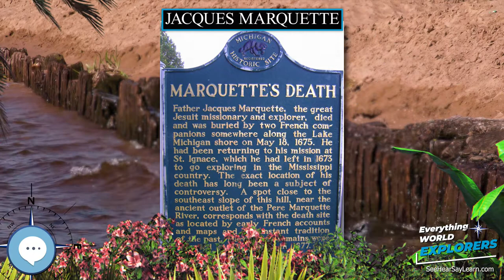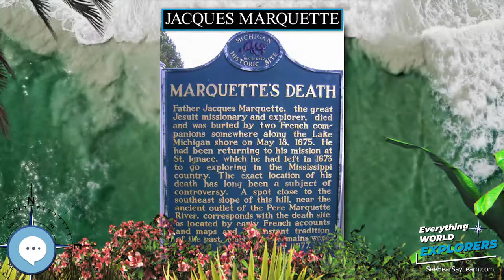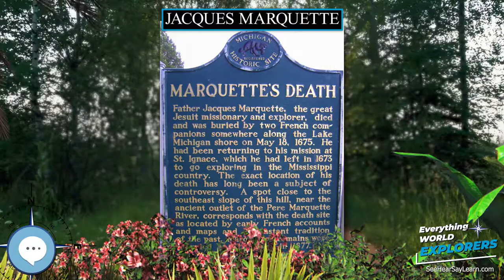Jacques Marquette 🗺⛵️ WORLD EXPLORERS 🌎👩🏽‍🚀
Father Jacques Marquette S.J. (June 1, 1637 – May 18, 1675), sometimes known as Père Marquette or James Marquette, was a French-American Jesuit missionary who founded Michigan's first European settlement, Sault Ste. Marie, and later founded St. Ignace, Michigan. In 1673, Father Marquette and Louis Jolliet were the first Europeans to explore and map the northern portion of the Mississippi River Valley.

Levitating Globe
Antique Globe on a Stand